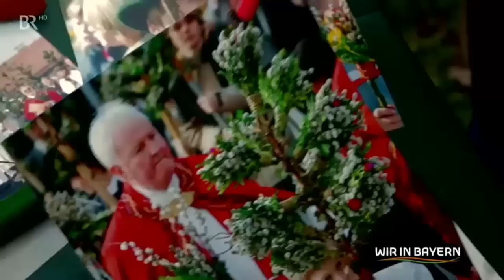Palmbuschn binden zum Palmsonntag BR 25.03.15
Im boarischen und österreischen gibts noch fuel Tradition. Oane ist does Binden oanes "Palmbuschn" zum Palmsonntag.
Die Kathi von "Dahoam in Bayern", zeigt wias gmacht würd.